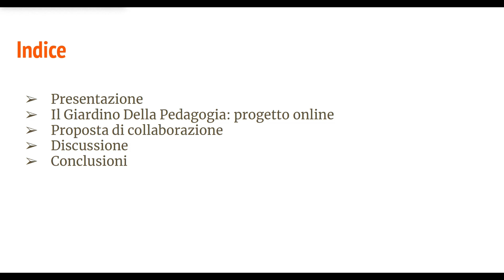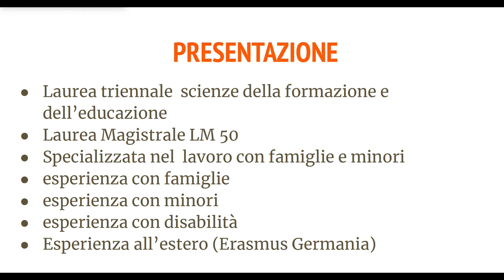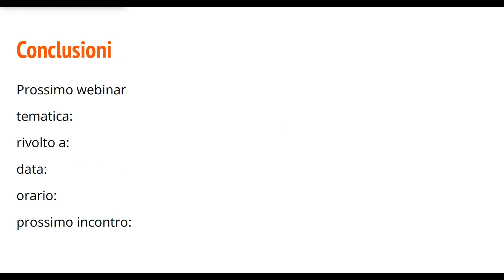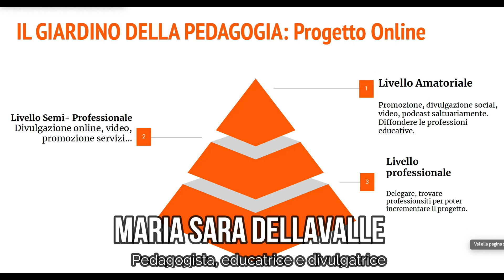COME è NATO il GIARDINO DELLA PEDAGOGIA - Il Giardino Della Pedagogia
0:00 sigla iniziale
0:05 Introduzione
0:08 Come è nato il giardino della pedagogia
9:46 sigla finale e alla prossima

Ciao!
Mi chiamo Maria Sara Dellavalle, Sono una pedagogista, educatrice e blogger.
Ho una laurea magistrale in Progettazione pedagogica nei servizi per i minori presso un università cattolica di Piacenza e una laurea triennale in scienze della formazione presso l’università cattolica di Milano.
Ho sempre voluto fin da adolescente lavorare nel mondo dei servizi sociali ed aiutare il prossimo fragile e debole.
Credo fermamente che la famiglia sia il perno della società e debba essere salvaguardata e sostenuta. Nel 2017 ho creato un blog  " Il Giardino della Pedagogia" per promuovere la figura dell’educatore e del pedagogista ma sopratutto far conoscere il mondo dei servizi sociali.
Come intervengono queste figure nei diversi contesti?, dove intervengono? e che cosa fanno?. Inoltre nel canale sono presenti anche video su tematiche educative differenti dall'infanzia alla disabilità, recensioni, storia della pedagogia, riflessioni, discussioni e molto altro!
E’ un canale  per tutti sia per “addetti ai lavori” sia per chi semplicemente è curioso del mondo del sociale.
Tale canale infine è inserito anche nella mia attività professionale di pedagogista mediante consulenza, progettazione, collaborazione e formazione per servizi, aziende, famiglie e adolescenti che sarà disponibile in futuro.

Per informazioni visita il mio blog oppure invia una mail che trovi nell'apposita sezione nel canale.

Ciao

A Presto!

Maria Sara Dellavalle

p.s I miei video escono OGNI MARTEDì alle 21:00 (nuovo orario)

📌📲SOCIAL & BLOG

📌🎙PODCAST

CON UN CAFFè

SE CI SARANNO SPONSORIZZAZIONI VERRANNO SCRITTE NEL VIDEO INSIEME ALLE RISPETTIVE INFORMAZIONI!
Grazie

📌BUSINESS ( vedi sezione dedicata)

Lista Amazon 1
Lista Amazon 2